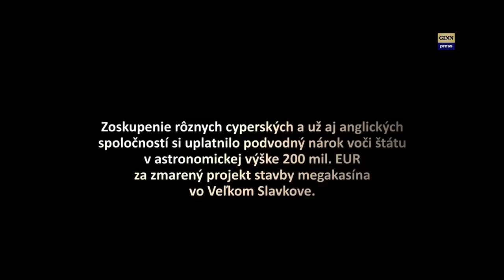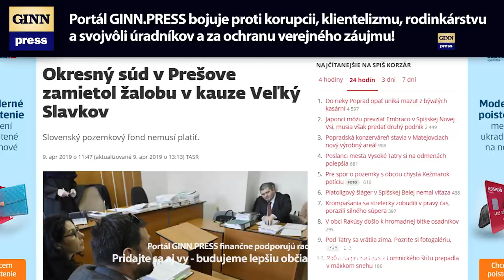Sudca Revický a ako podvodníci premeškali svoj nárok. (short) #11.89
V pozemkovej kauze Veľký Slavkov Okresný súd Prešov v utorok zamietol žalobu voči Slovenskému pozemkovému fondu (SPF) o zaplatenie viac ako 23 miliónov eur. Ďakujeme za vašu podporu
Celkovo sa jedná až o takmer 200 miliónov!
Žalobcom bola aktuálne spoločnosť Digital Floor Ltd registrovaná vo Veľkej Británii, ktorej pohľadávku postúpila cyperská firma Delmeza Limited. Žalujúca strana sa na pojednávanie nedostavila. Ako o tom sudca informoval, požiadala deň predtým o odročenie pojednávania s cieľom zvolenia si svojho právneho zástupcu. Tento dôvod však súd neuznal ako dôležitý. „Pokiaľ niekto nadobúda pohľadávku, a to za akúkoľvek odplatu, nepochybne sa oboznámil so stavom uvedenej pohľadávky a mal by vedieť, do čoho vstupuje,“ povedal. Právny zástupca SPF navrhol na pojednávaní, aby súd rozhodol o žalobe rozsudkom pre zmeškanie. „Súd v takomto prípade žalobu vždy zamieta,“ konštatoval sudca. Súd zároveň priznal SPF nárok na náhradu trov konania zo strany žalobcu. Proti rozsudku podľa sudcu odvolanie nie je prípustné okrem prípadov, ak neboli splnené podmienky na vydanie takéhoto rozhodnutia. „Strana žalobcu môže podať ešte žiadosť o odpustenie zmeškania lehoty z ospravedlni­teľného dôvodu,“ uviedol. Právny zástupca SPF Michal Mandzák rozsudok privítal. „Som rád, že súd dnes žalobu v celom rozsahu zamietol a vyrovnal sa tak s fiktívnym nárokom uplatňovaným voči štátu v celkovej astronomickej výške 200 miliónov eur. Jednoznačne si myslím, že Slovenský pozemkový fond nepochybil, neporušil zákon, a preto sa tieto spoločnosti nemôžu domáhať náhrady škody,“ povedal novinárom.
Kauza Veľký Slavkov
Ide o súdne spory z titulu údajne zmarenej investície OKKO G.E.R. Ich podstata spočíva v tom, že z nezáväzného oznámenia SPF, ako sa postupuje pri predaji pozemkov, spoločnosti AR PARK, s.r.o. a ARent, a.s. odvodzujú, že išlo o záväzný prísľub k odpredaju pozemkov, ktorý SPF nesplnil. Tým, že fond následne pozemky vydal reštituentom, mal spoločnostiam spôsobiť škodu spočívajúcu v zmarení investície podnikateľského zámeru. Nároky, ktoré boli viackrát postúpené a ktorých aktuálnym vlastníkom by mal byť subjekt DIGITAL FLOOR LTD registrovaný vo Veľkej Británii, fond považuje za fiktívne. Vo veci sú vedené celkom tri súdne spory, pričom rozhodnuté bolo zatiaľ len v jednom z nich.
Video sme už robili tu: Veľký Slavkov, podnikatelia s holým zadkom, krv a stovky miliónov? Slovensko alias Cypersko!
Miesto: Prešov
Osoby: Peter Revický, Michal Mandzák, Andrea Havlátová, Vladimír Kotus, Martin Daňo
Iné: megalodon, gorila, nakrúcanie, politika, vláda, parlament, SMER-SD, demokracia, totalita, smrť, genocída, národ, poslednyprezident , prezident,.